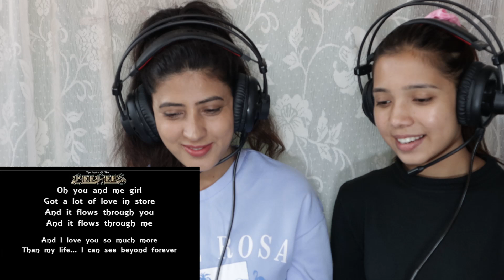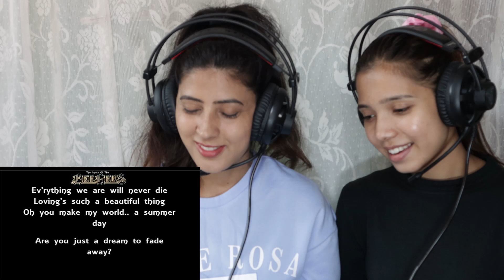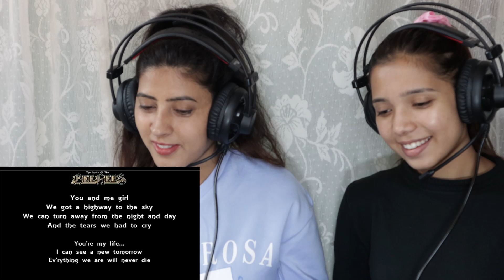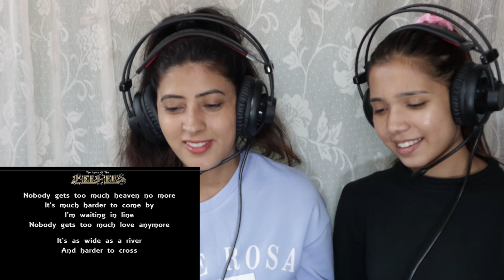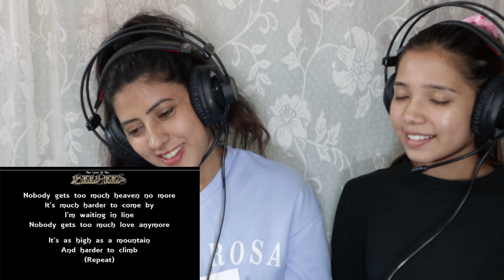BEE GEES REACTION FOR THE FIRST TIME | TOO MUCH HEAVEN REACTION | NEPALI GIRLS REACT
Watch us react to BEE GEES for the first time and the song is called TOO MUCH HEAVEN lyrics video.

Our Patrons:
1- Petri Hietanen
2- Sean Herskowitz
3- Eric Salon
4- John McCoy
5- Chief Chris
6- Michael Gehrman
7- Jason
8- Mister Gold
9- Jon T
10- Craig Gilmore
11- Kai Dahlmann
12- Roy Sjodjevåg
13- Don Semo
14- Olaf Heggdal
15- JS_Cam
16- David Hill
17- Timothy Robertson
18- Bob Way
19- Mark Hill
20- Youknowwho 1964
21- Örjan Danielsson
22- Andreas Kruft
23-  Jeremy Grisham
24. Anthony Glynn